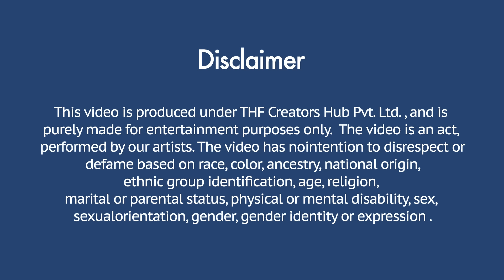Prank On Husband (Deepanshu Diwan) By Simran | Chik Chik Boom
Editor : Harsh Rao
DOP :